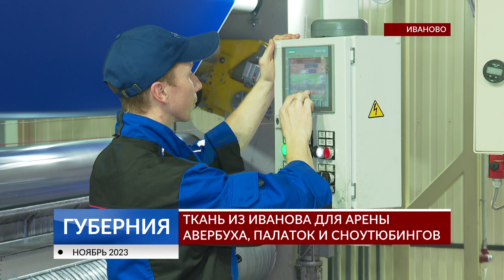Ткань из Иванова для Арены Авербуха, палаток и сноутюбингов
Треть рынка тентовых ПВХ-материалов занимает ивановская компания «Ivcore». Там производят технические ткани, которые используют при изготовлении павильонов, палаток, сноутюбингов. Их применяли и при строительстве ледовой арены Ильи Авербуха в Ессентуках. Как сейчас выглядит производство, которому уже 55 лет? Расскажем в репортаже.